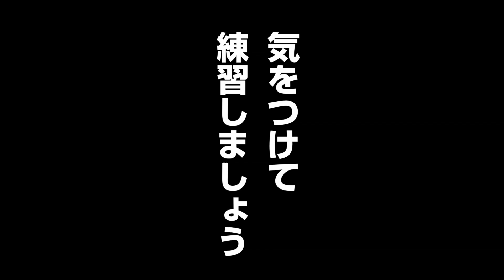回内とか回旋とかできてないのかも！？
前回からの続きでラケットに持ち替えて素振り。
プロネーションとかそういうことができていないのかな？
真似することが難しい！

◆脱力テニスイメージ上達法
Tennis Biz - テニスビズ